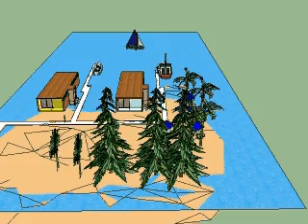sketchup-ipodhouse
ipod house sketchup model
by Shear